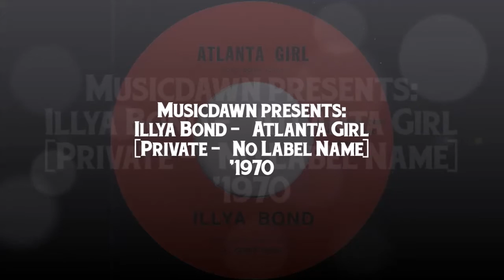Illya Bond - Atlanta Girl - 1970 Unknown Private Psych Soul 45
Illya Bond - Atlanta Girl
No Label Name # 2010 | Vinyl Rip
Unknown private psychedelic soul obscurity with big sound orchestra arrangments. Released in 1970. Rare and good one 45 with strange vibe. I've bought it in 2013, and never seen another copy for sale after that.